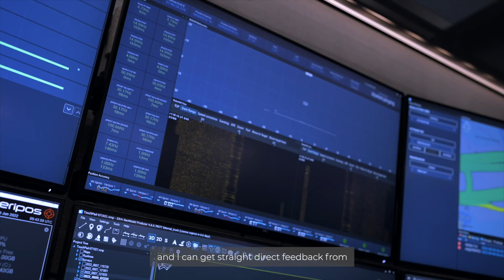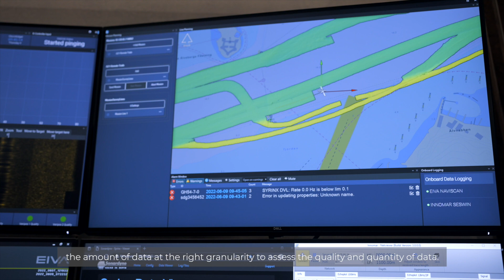Remote survey system demo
The first demo of our Remote Survey System from our UK-based Remote Control Centre. An important milestone in readiness for the 'Armada' robotic ships.